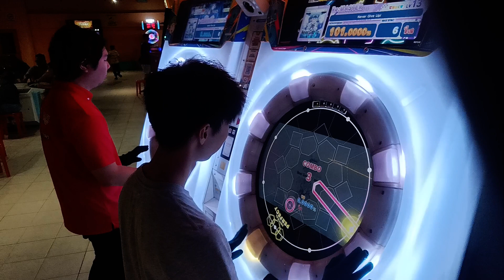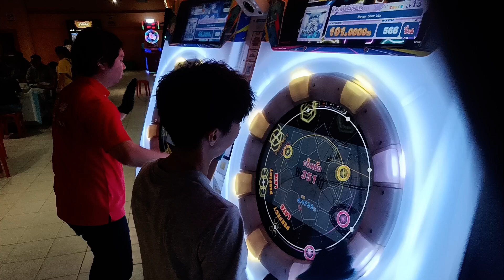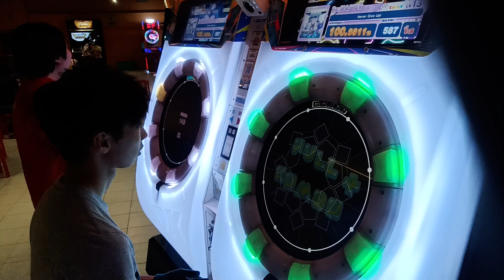Never Give Up! [DX/Re:MASTER] SSS+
BPM 171
ARTIST: nanobii
Note Designer: 鳩ホルダー

Remaster a bit easier than master

Date: 2024/04/12